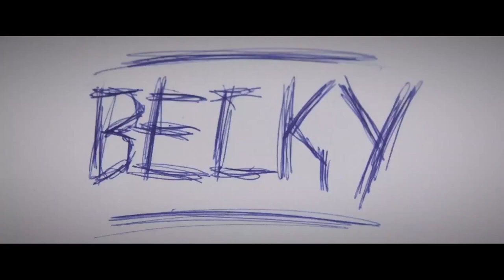BECKY Red Band Trailer (2020) Kevin James Thriller Movie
Check out the official red band trailer for Becky starring Kevin James, a teenager's weekend at a lake house with her father takes a turn for the worse when a group of convicts wreaks havoc on their lives

Directed by Jonathan Milott, Cary Murnion
Cast: Kevin James, Lulu Wilson, Joel McHale, Amanda Brugel, Robert Maillet
Available in THEATERS, on DIGITAL and ON-DEMAND, June 5th.

Spunky and rebellious, Becky is brought to a weekend getaway at a lake house by her father Jeff in an effort to try to reconnect. The trip immediately takes a turn for the worse when a group of convicts on the run, led by the merciless Dominick, suddenly invade the lake house.